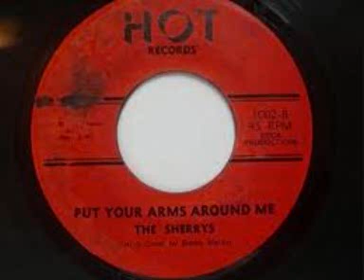THE SHERRYS "put your arms around me" WIGAN CLASSIC.wmv